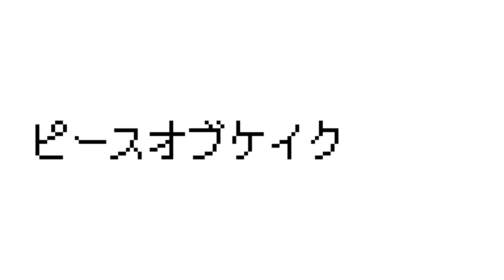【ご報告】１周年を迎える前にお伝えすべきことがあります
動画を投稿した2020年10月9日から（実際はしょうタンが引退して撮影を始めてから）本日に至るまで、ずっと話をしてこなかったお話を、今日の動画でさせていただいてます。見てくださってる皆様には、きちんとお話することだと思ったので！

※こちらの動画は、感染予防対策をきちんととり、撮影を行なっております。

ーピースオブケイク

*･゜ﾟ･*:.｡.･.｡.:*･゜ﾟ･*:.｡.･.｡.:*･゜ﾟ･*:.｡.･.｡.:*･゜ﾟ･*

AudioTechnica AT9912
ZOOM Q2N-4K
Manfrotto MTPIXIEVO-BK
Fotopro DIGI-8300

―PIXTA
―いらすとや